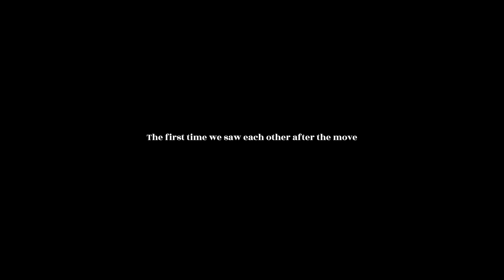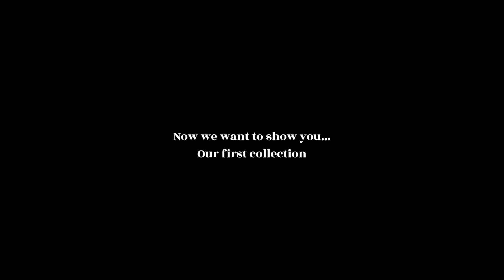The Making of Our Brand - womn.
Our clothing line, womn. is finally here! Everything made ethically and locally here in Los Angeles. We hope you are just as excited. Thank you for your continued support!

We are so happy to partner with Downtown Women's Center. For every purchase, we will donate $1 to help end women's homelessness.

Grahics & thumbnail done by Donna Tiao!